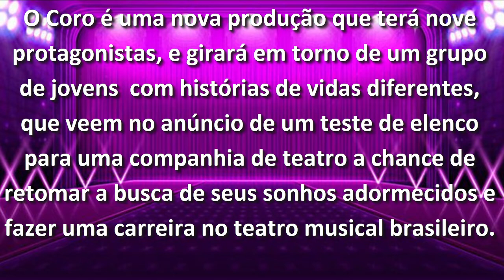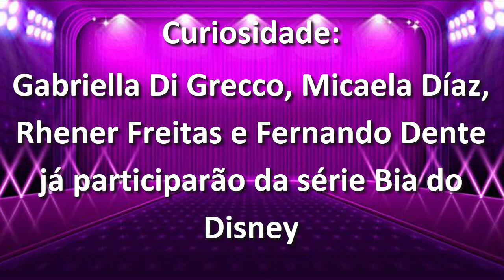O Coro Sucesso Aqui Vou Eu - Disney +